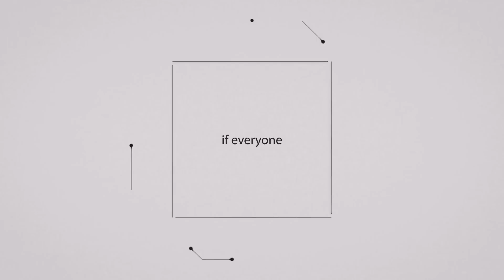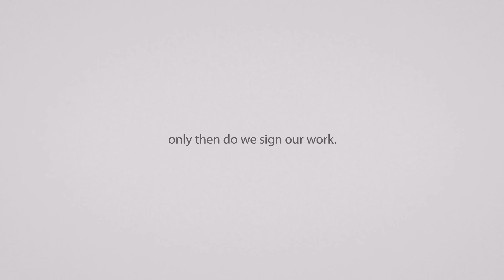Apple Design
WWDC2013 Apple Design Intention

Video from Apple website

Copyrights belongs to Apple